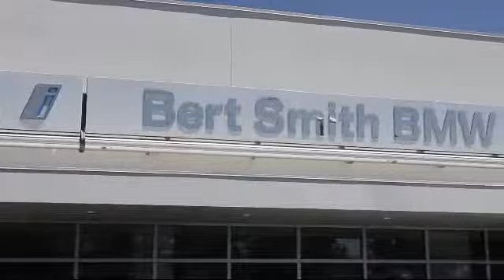2018 BMW X5 13 Bmw Sav X5 35i Ut Awd Suv 3 St. Petersburg Tampa Clearwater Bradenton Palm Harbor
2018 BMW X5 13 Bmw Sav X5 35i Ut Awd Suv 3 Stock Number: L74474 Vin:5UXKR2C51J0Z20480.